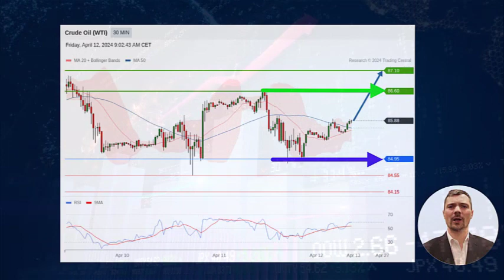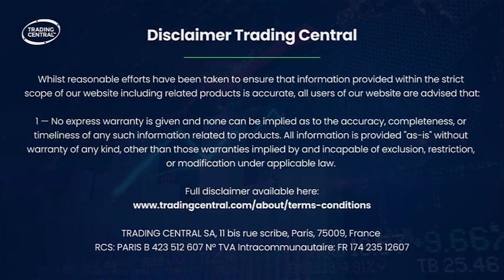WTI Crude Oil Analysis on 04/12/2024: How to trade WTI today?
WTI Crude Oil stock market video: Remain Resilient
What economic news on the crude oil market? What are the price targets on WTI?
Watch the stock market video by Trading Central's technical analysis experts!

00:00 Crude Oil WTI Stock Market and Economic News Today
.. The OPEC continues to see robust oil demand in the summer... Tensions in the Middle East remain heightened...
00:36 Crude Oil WTI Technical Analysis Today with Targets
..WTI crude-oil futures price has located a key support at $84.95 before posting a rebound ... The targets are ...
00:53 Follow us!

► Follow-us !